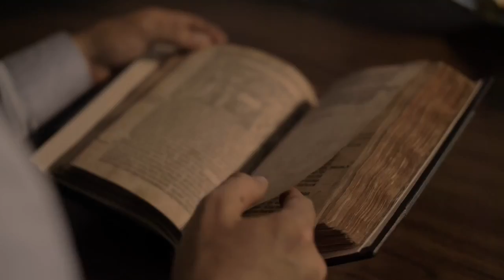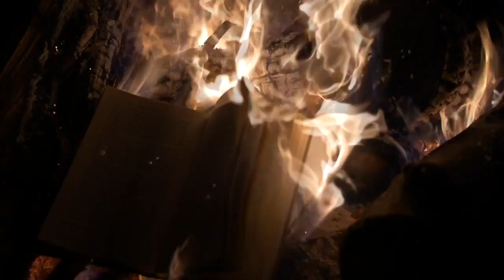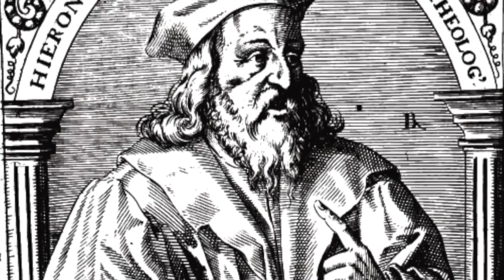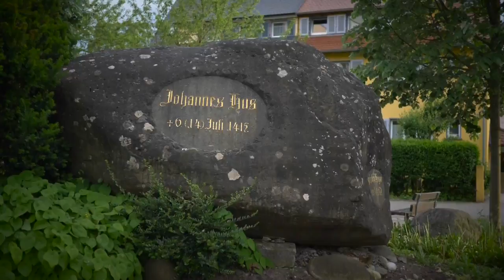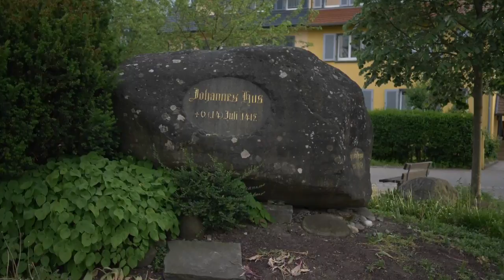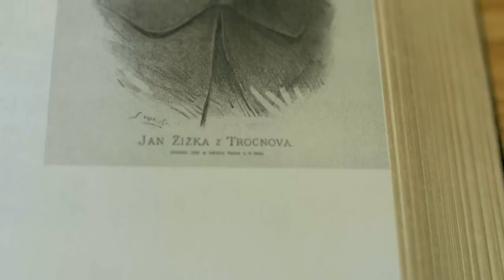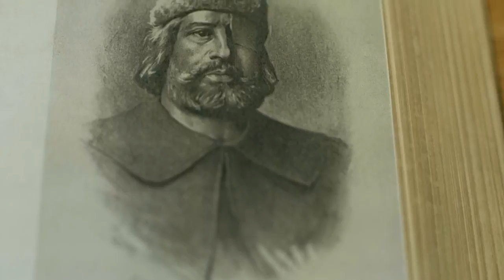2 4 Acendendo a Chama Luz Desacorrentada Português